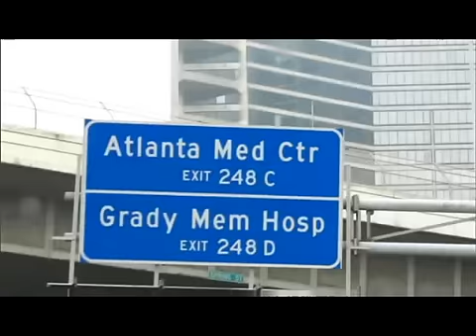Diminished Value in Georgia Video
Diminished Value in Georgia. Report on CBC that features Antoine Rached, Auto appraiser and John Oxendine, Georgia Insurance commissioner discussing the loss in value sustained by a vehicle after an auto accident. Testimonial from real customers.